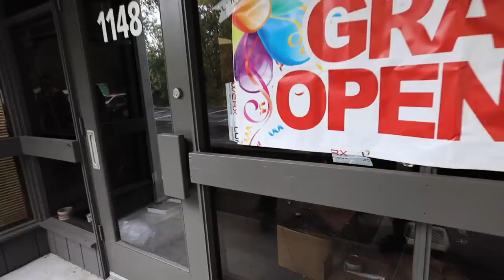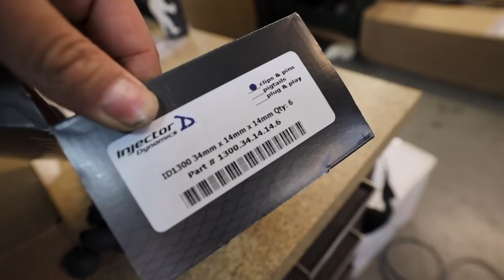6 Cylinder STI Update: Super Lube and Injectors!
Wanted to give an update on the EG33 set up! Finally got the correct fuel injectors for the STI.  the original set that I had got were for 07+ STI and the lower hats on the injectors were WAY to large. so we now have the entirety of the fuel system here and the fuel pumps are wired into the chassis of the car. Also have a Ton of other updates for the car as well. We may not have the engine back yet but I am still knocking out what I can!

Tanner Smith
Smeedia
1002 N Meridian Ste 100 PMB 120

Suggested Tools:
Beginner Tool Kit
Starter Electric Tools
Cheap Pliar Set
The Best Light for waorking on your car
Fancy Racheting Wrench Set
The Best Metric Socket Set
You need Jack Stands, Duh
But you also need a jack...
Hook and Pick Set to grab all the small things
Tape measure to get them lengths
Measure all the Small Things
The Only Screw Drivers you need
Fancy Electric Impact
Battery for your Impact Boi
Trust me you need Pry Bars